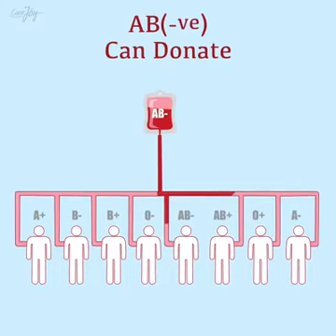Donate Blood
Pictorial presentation who can donate blood to whom